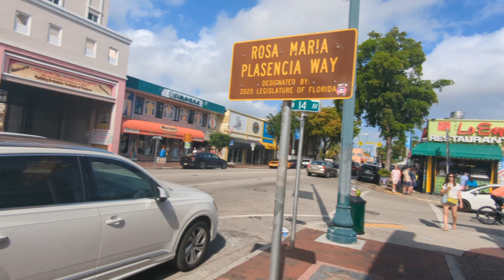Walking tour of LITTLE HAVANA. MIAMI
Join me as I walk along the famous Calle Ocho in Little Havana, Miami.